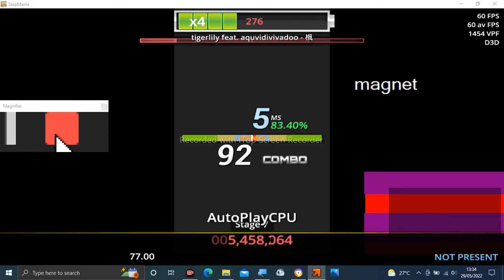Stepmania Audio - 楓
Tittle: 楓
Artist: tigerlily feat. aquvidivivadoo
Label: STRLabel